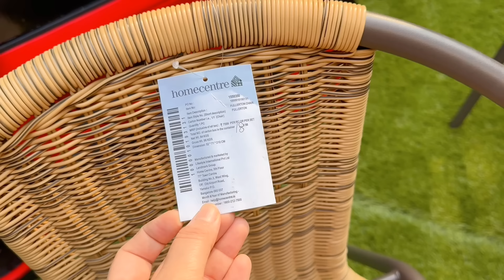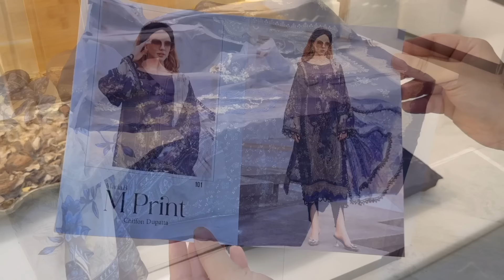Easy Your Fast with quick and easy Ramadan recipes/Ramadan Preparations 2024|Kalmas recipe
For finding this video

Evening Snacks

kannur special kalmas

kalmas recipe

egg kalmas

Kalmas Recipe in Malayalam

chicken kalmas

iftar special

നോമ്പ് തുറ സ്പെഷ്യൽ

ചായക്കട സ്പെഷ്യൽ

kannur food

kannur snacks recipe

ഇഫ്താർ സ്പെഷ്യൽ

കൽമാസ്

kannur recipes

malabar food channel

kannur special recipe in malayalam

thalassery food

kannur special food

malabar special food recipes

കണ്ണൂർ ഫുഡ്

കണ്ണൂർ ഫുഡ്

കണ്ണൂർ സ്പെഷ്യൽ

കണ്ണൂർ തട്ടുകടയിലെ രാജാവ് | Kalmas Snacks | Kalmas

Recipe in Malayalam | Kannur special Snacks

വീഡിയോ ഇഷ്‌ടമായാൽ സബ്സ്ക്രൈബ് ചെയ്യാൻ മറക്കല്ലേ... നിങ്ങളുടെ അഭിപ്രായം comment ചെയ്യുക.

Ingredients:

Ramadan preparation Morning moments in new house/Cleaning and organising our new home and kitchen/Moving Vlog/Kamla’s recipe in malayalam

*Abaya group*

*Azzafashions insta page*

*Our daily wear page*